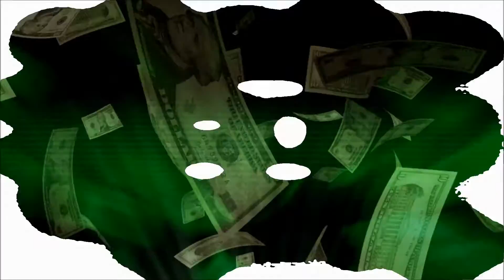Top 100 Goals of 2014 (FIFA 14-15)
►My top 100 goals of 2014
►If you see this, put your favourite goal in the comments

FIFA
FIFA 15
Goals
Goals Compilation
Soccer
Football
Bicycle Kicks
Skills
Overhead Kicks
Long Shots
Rainbow Flick
Finesse Shot
Messi
Ibrahimovic
Iniesta
Ronaldo